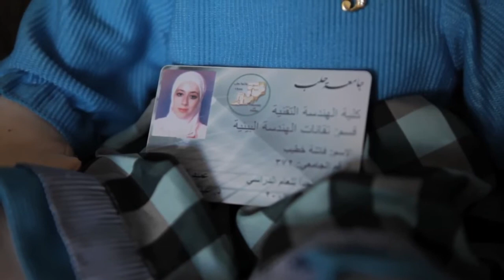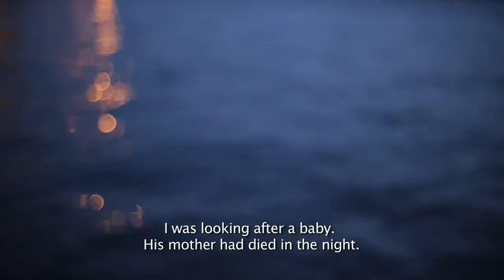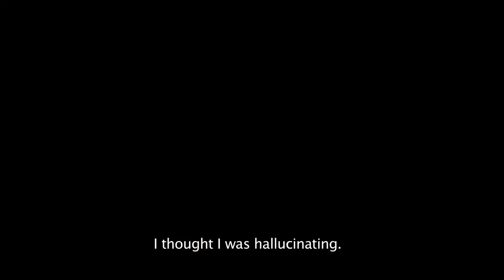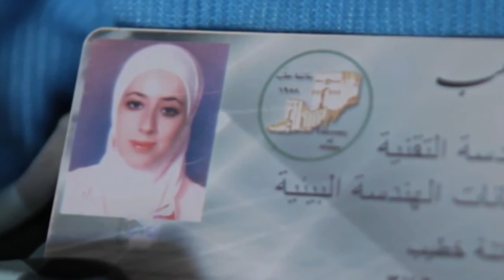Malta: Flüchtlinge sterben vor Europas Haustür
"Menschen schrien und ertranken dann im Meer. Ihre Träume gingen mit ihnen unter."

Angelina Jolie, UNHCR Sondergesandte, reiste nach Malta und traf sich drei Überlebenden, die alles riskiert, um in Sicherheit leben zu können.

Mehr Menschen, als je zuvor, riskierten ihr Leben auf der Suche nach Sicherheit. Fast das Dreifache, des bisherigen Rekords von rund 70.000 im Jahr 2011, wurden dieses Jahr erreicht. Mehr als 207.000 Menschen überquerten das Mittelmeer seit Anfang Januar.

4272 Todesfälle wurden 2014 bereits gemeldet. Die tödlichste Route, auf der etwa 3419 Menschen starben, stellt das Mittelmeer dar.

Unser Ziel: Flüchtlingsleben retten - Flüchtlingsrechte schützen

Wir, die UNO-Flüchtlingshilfe, sind der deutsche Spendenpartner des Flüchtlingshilfswerks der Vereinten Nationen (UNHCR). Wir unterstützen Flüchtlingsprojekte weltweit und informieren über aktuelle Krisensituationen.

Unterstütze unsere Arbeit für Flüchtlinge und abboniere unseren Kanal, like das Video und teile es mit deinen Freunden.